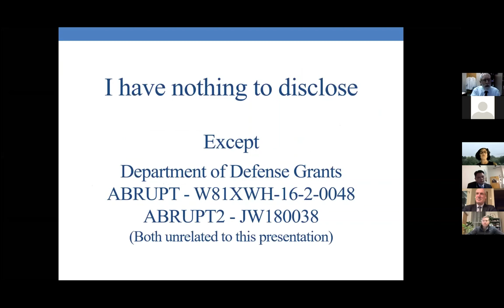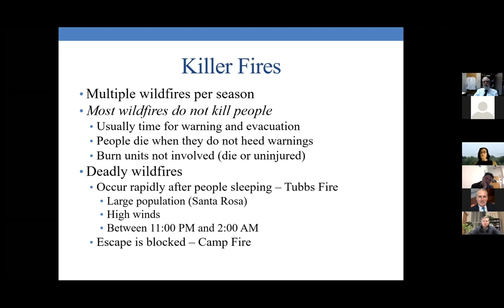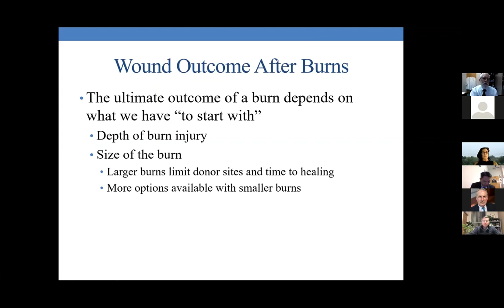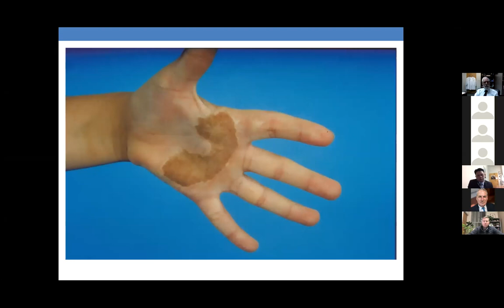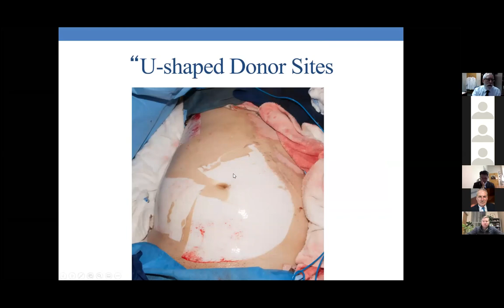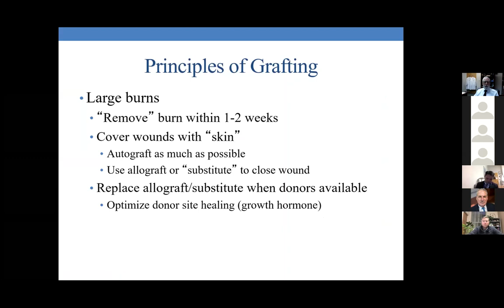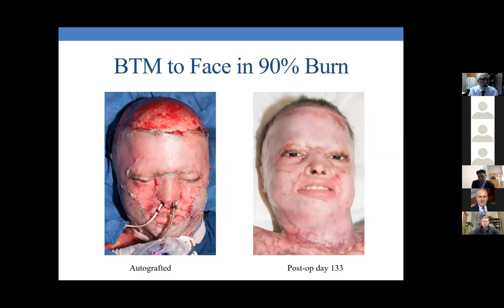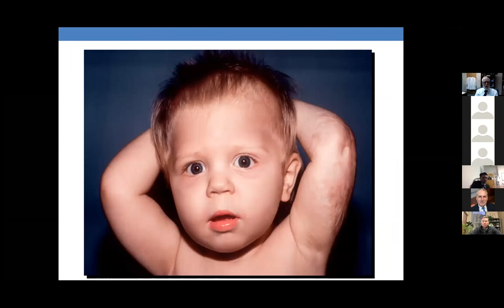16th Annual David M. Heimbach Visiting Burn Professor Lectureship / December 2020 Grand Rounds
Speaker:
Dr. David Greenhalgh
Professor and Chief of Burns, University of California, Davis
Shriners Hospitals for Children Northern California

Lecture title: "Burn Care – Hurdles and Successes"